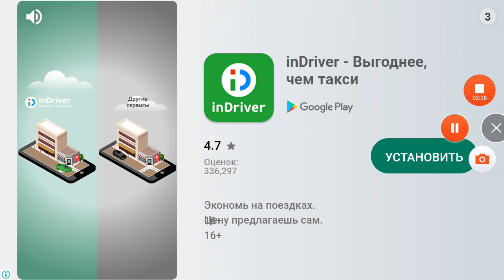Веселые игры для детей играем всей семьей часть 2